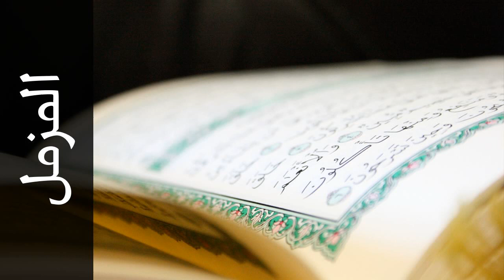سورة المزمل محمود خليل الحصري - Surah Al-Muzzammil Mahmoud Khalil Al-Hussary - المصحفالمجود-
استماع سورة المزمل  كاملة بدقة عالية للقارئ الشيخ محمود خليل الحصري  - المصحف المجود  .

Surah Al-Muzzammil ( The Enshrouded One ) recited by Qari Mahmoud Khalil Al-Hussary  - Almusshaf Al Mojawwad .